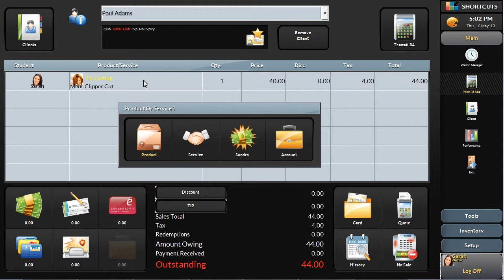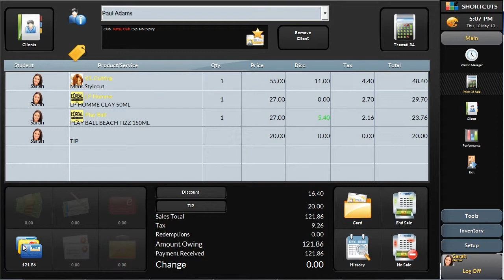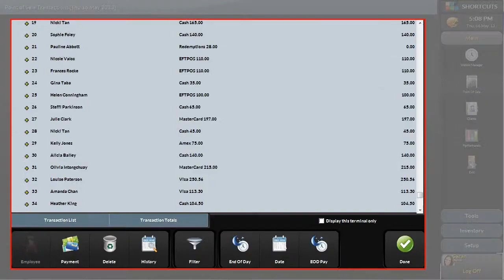Shortcuts Point of Sale Walkin Demo Video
Take the tour of the Shortcuts Salon Software Point of Sale system, and find out how it can help you grow your business. Watch this demonstration video to find out how Shortcuts can boost your business with a completely integrated Point of Sale system and fast checkout. Maintain a professional appearance at Point of Sale, using tools that are flexible & efficient, and accurate & powerful.